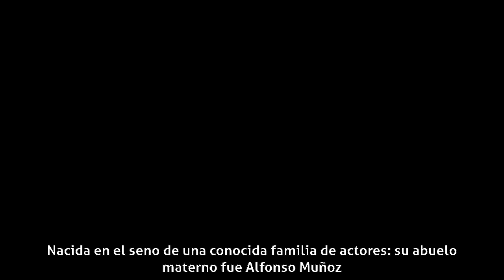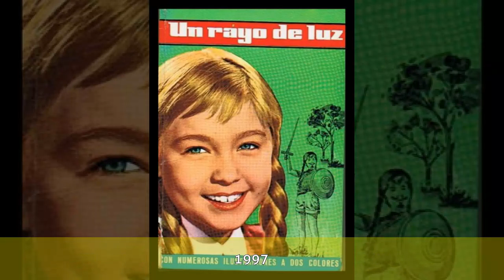Mara Goyanes - Biografía